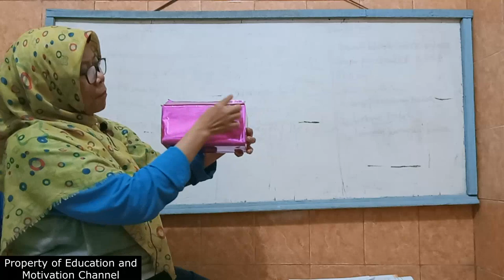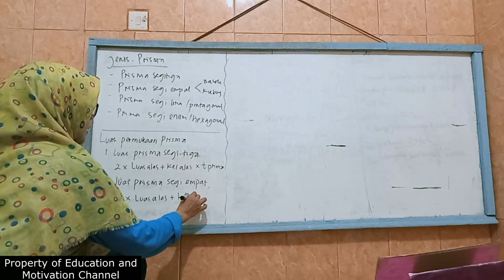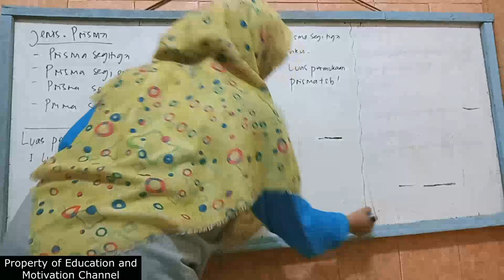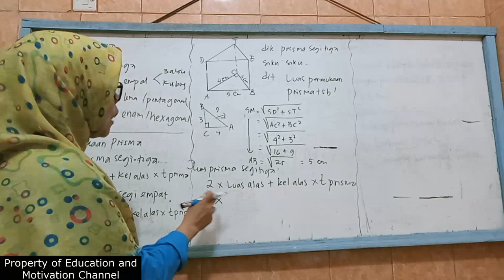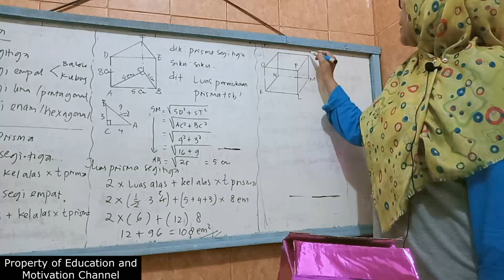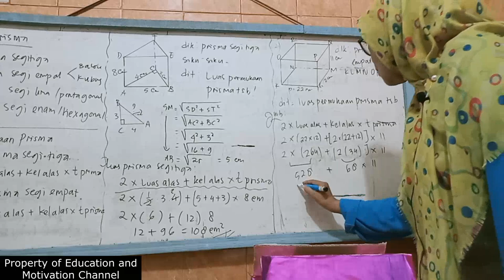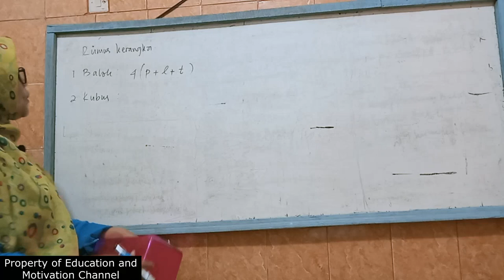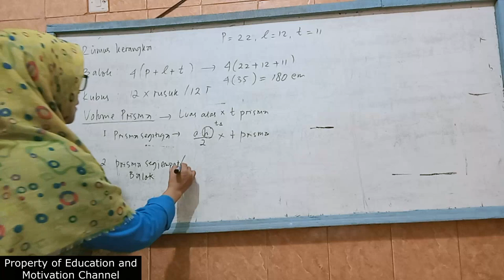Pembelajaran Jarak Jauh - Materi Bangun Ruang Sisi Datar- Matematika SMP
Assalamualaikum Warrahmatullahi wabarokatuh

di video ini menjelaskan tentang materi bangun ruang sisi datar
sub bab luas permukaan dan menghitung volume kerangka bangun ruang
yang dijelaskan oleh Bu Icas

Jangan lupa di subscribe agar tidak ketinggalan info menarik lainnya, di like jika suka dengan videonya, dan diberi komentar jika ada masukan semakin banyak yang subscribe dan like, semakin sering upload video :)